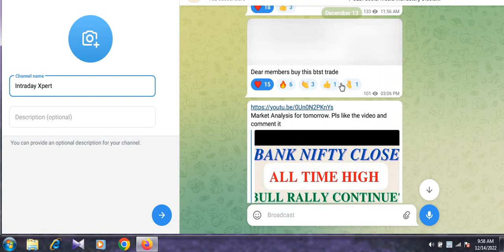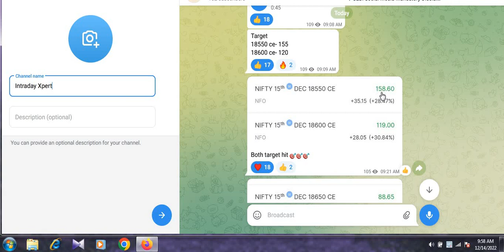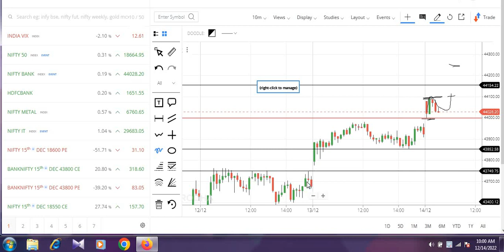OUR TELEGRAM MEMBER ENJOY HANDSOME PROFIT IN BTST TRADE || SUBAH SUBAH BUMPER PROFIT||INTRADAY XPERT